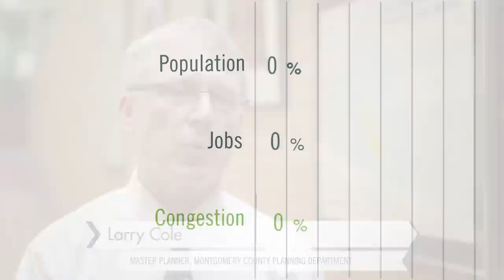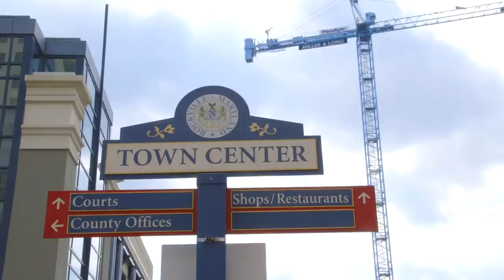A Rapid Transit Solution to Traffic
Montgomery County, MD, just outside of Washington, DC, has proposed a 10-corridor bus rapid transit system to relieve congestion and increase transit access to county residents. Why does Montgomery County need a Rapid Transit System? What would it look like? Why now?